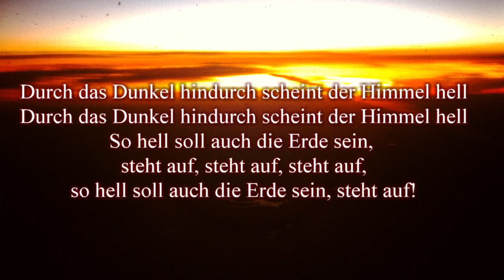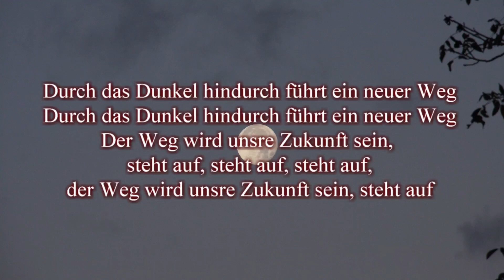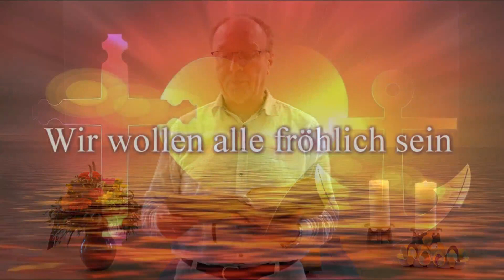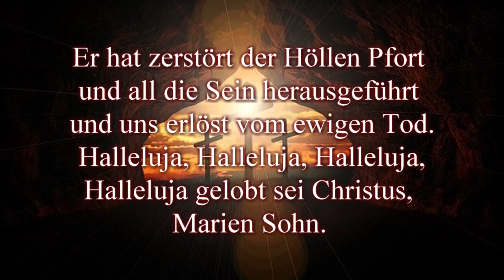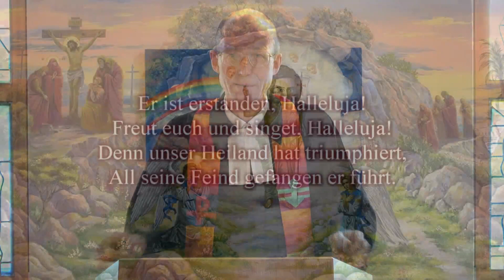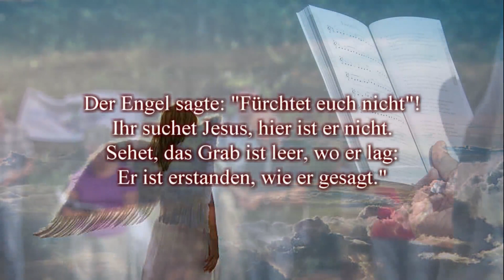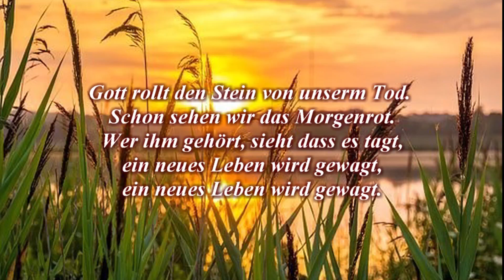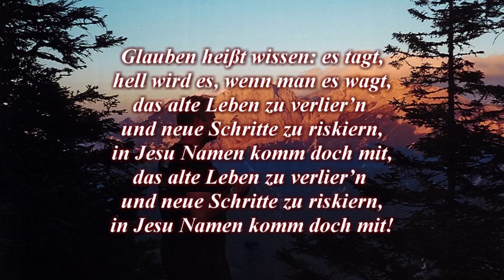Ostergottesdienst der Kirchengemeinde Neustadt-Vettelschoß am 09.04.-22.04.2023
Evangelium nach Johannes, Kapitel 20, Verse 11-18
Maria Magdalena
Maria aber stand draußen vor dem Grab und weinte. Als sie nun weinte, beugte sie sich in das Grab hinein und sieht zwei Engel in weißen Gewändern sitzen, einen zu Häupten und den andern zu den Füßen, wo der Leichnam Jesu gelegen hatte. Und die sprachen zu ihr: Frau, was weinst du? Sie spricht zu ihnen: Sie haben meinen Herrn weggenommen, und ich weiß nicht, wo sie ihn hingelegt haben. Und als sie das sagte, wandte sie sich um und sieht Jesus stehen und weiß nicht, dass es Jesus ist. Spricht Jesus zu ihr: Frau, was weinst du? Wen suchst du? Sie meint, es sei der Gärtner, und spricht zu ihm: Herr, hast du ihn weggetragen, so sage mir: Wo hast du ihn hingelegt? Dann will ich ihn holen. Spricht Jesus zu ihr: Maria! Da wandte sie sich um und spricht zu ihm auf Hebräisch: Rabbuni!, das heißt: Meister! Spricht Jesus zu ihr: Rühre mich nicht an! Denn ich bin noch nicht aufgefahren zum Vater. Geh aber hin zu meinen Brüdern und sage ihnen: Ich fahre auf zu meinem Vater und eurem Vater, zu meinem Gott und eurem Gott. Maria Magdalena geht und verkündigt den Jüngern: »Ich habe den Herrn gesehen«, und was er zu ihr gesagt habe.